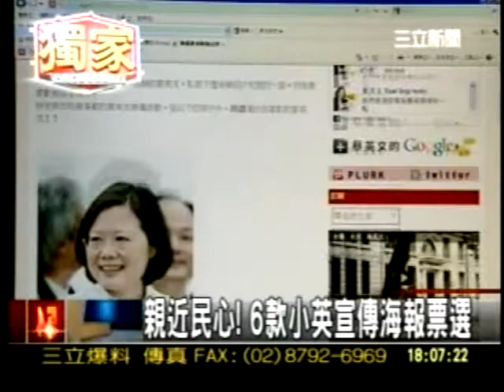20110722 親近民心!6款蔡英文宣傳海報票選 爭取支持 造型師說蔡英文穿裙裝亮相三立新聞